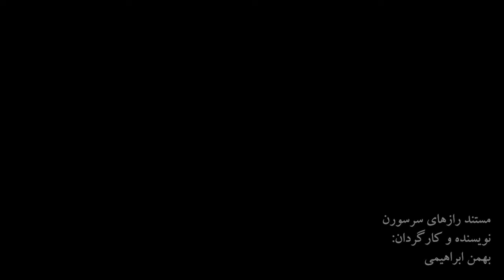تاریخچه رقص در ایران History of dance in Iran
تاریخچه رقص در ایران با توجه به رنگین نگاره های صخره ای کوهدشت لرستان و تندیسهای مفرغی لرستان
تهیه کننده و کارگردان بهمن ابراهیمی
History of dance in Iran